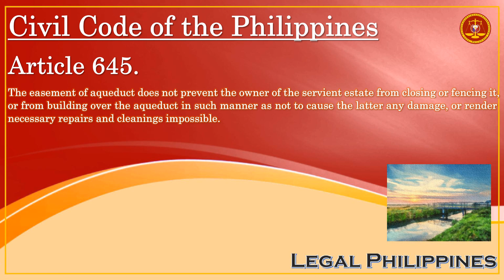3 Rights Of The Owner Of The Servient Estate In The Easement Of Aqueduct | Civil Code Article 645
CC0645
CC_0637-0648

Republic Act No. 386 Civil Code of the Philippines, Book II Property, Ownership, and its Modifications, Title VII Easements or Servitudes, Chapter 2 Legal Easements, Section 2 Easements Relating to Waters

Article 645. The easement of aqueduct does not prevent the owner of the servient estate from closing or fencing it, or from building over the aqueduct in such manner as not to cause the latter any damage, or render necessary repairs and cleanings impossible.